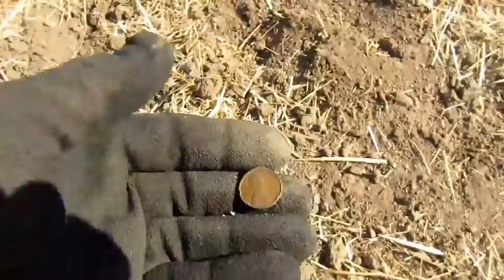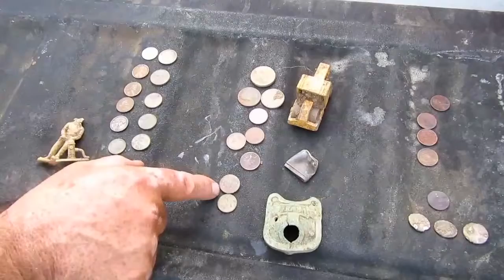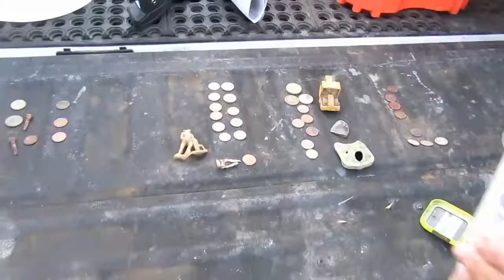Getting to the end of the road.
Got about as much as we could.